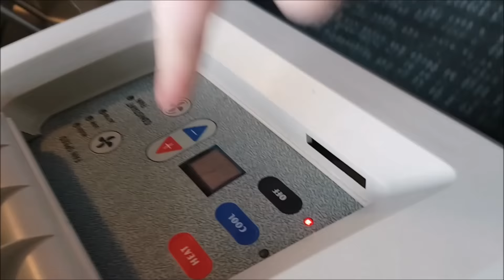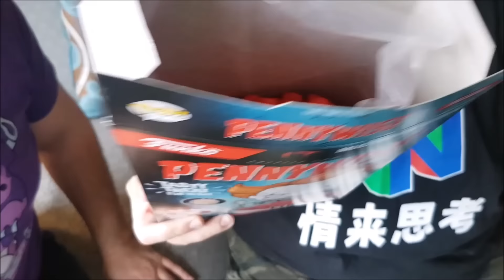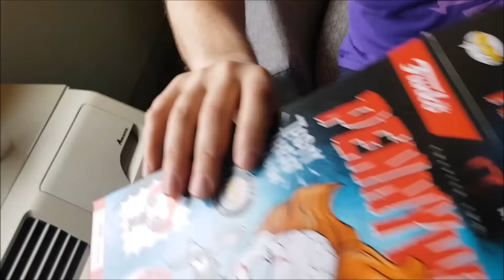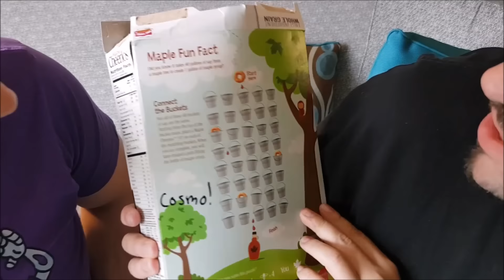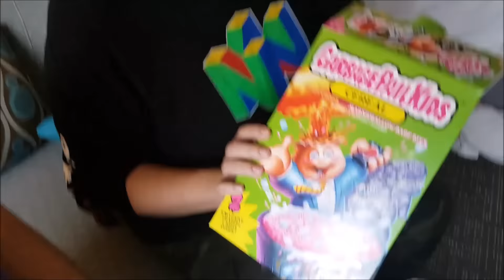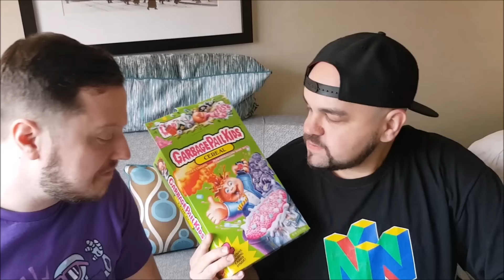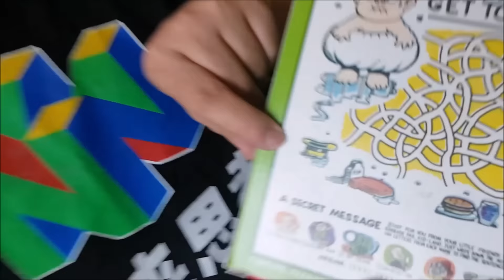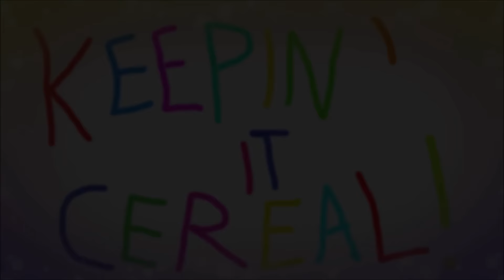Keepin' It Cereal - (Funko Pops, Peanut Butter Chex) - ft. Stop Skeletons From Fighting